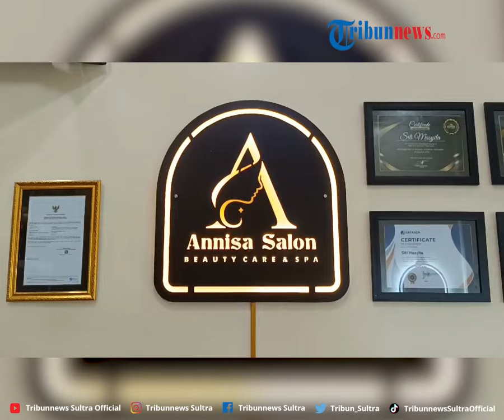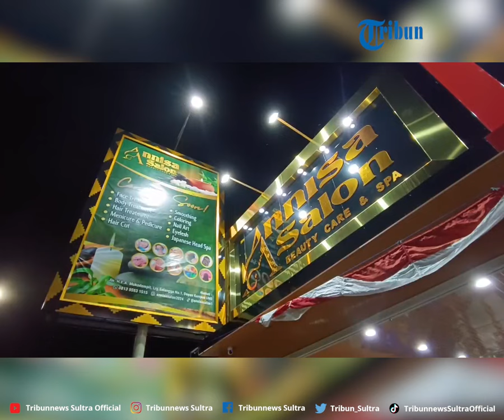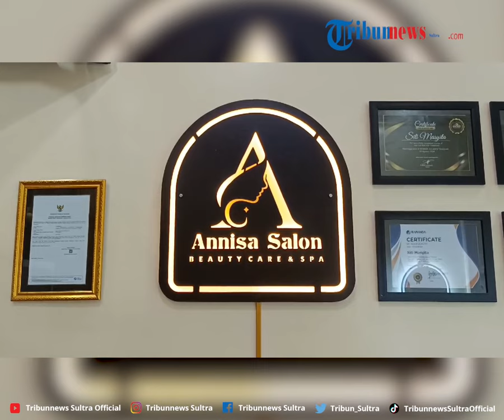Cerita Darmawati Berbisnis Sejak 2009 di Kendari Sultra, Kini Buka Annisa Salon, Biaya Perawatan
TRIBUNNEWSSULTRA.COM, KENDARI - Darmawati asal Kota Kendari, Provinsi Sulawesi Tenggara (Sultra) sudah menggeluti dunia bisnis selama 15 tahun.

Dia pertama kali membuka usaha di bidang tour dan travel bersama sang suami sejak tahun 2009 silam.

Program: Tribun Update
Video Editor: Rheymeldi Ramadan Wijaya
Sumber: Apriliana Suriyanti
Uploader: